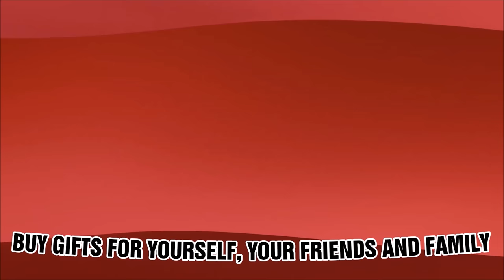Godzilla X Kong: New Empire (SPOILER) RETURNS!!! Trailer Breakdown| HUGE REVEALS!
Composer: Whitesand (Martynas Lau)
Year: 2017
Title: Eternity

Year: 2023
Title:  Olympus

This is a remixed version of the previously released track "Olympus".
Mixed and Mastered by - Dovydas Lazdinis

Year: 2019
Title: Honor
Album: Fragments Of Darkness

 / mattiacupellicomposer

 / mattiacupelli

 / mattiacupelli_